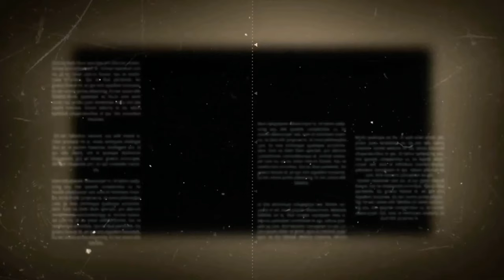চরমে তিনিই তিনি|Ultimately, He Himself is He! কালান্দার_বাবা_জাহাঙ্গীর❤️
১০৮, নিউ-এলিফ্যান্ট রোড
                                    ঢাকা-১২০৫
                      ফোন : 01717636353